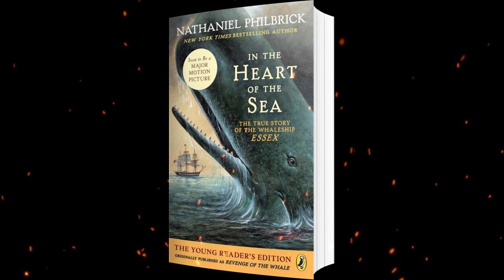Plot summary, “In the Heart of the Sea” by Nathaniel Philbrick in 3 Minutes - Book Review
"In the Heart of the Sea" is a non-fiction book written by Nathaniel Philbrick and published in 2000. The book tells the true story of the sinking of the American whaling ship Essex in 1820, which served as the inspiration for Herman Melville's classic novel, "Moby-Dick."
The narrative of "In the Heart of the Sea" is based on historical accounts and survivor testimonies, providing a detailed and harrowing account of the events that unfolded during the Essex's ill-fated voyage. The ship, under the command of Captain George Pollard Jr., set sail from Nantucket in search of sperm whales and their valuable oil. However, it encountered a massive and enraged sperm whale that attacked the ship, ultimately causing its sinking.
The crew members of the Essex were forced into small, open boats, and they faced a dire situation as they struggled to survive in the vast and unforgiving Pacific Ocean. They endured extreme hunger, thirst, exposure, and the psychological toll of their ordeal. To survive, they resorted to desperate measures, including cannibalism.
Nathaniel Philbrick's book not only recounts the dramatic and horrifying events of the Essex's journey but also explores the psychological and moral challenges faced by the crew as they grappled with the necessity of survival at any cost. Additionally, the book provides insights into the whaling industry of the early 19th century and its impact on the environment.
"In the Heart of the Sea" received critical acclaim for its meticulous research, vivid storytelling, and its ability to bring to life the harrowing experiences of the Essex crew. The book offers a compelling and sobering look at the human capacity for endurance, resilience, and survival in the face of extreme adversity.